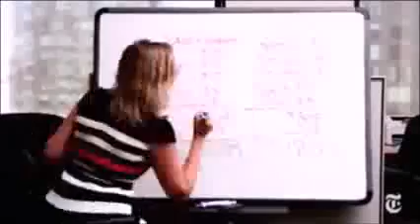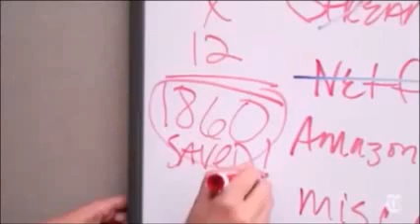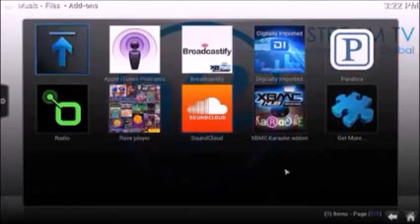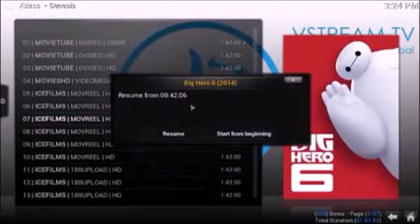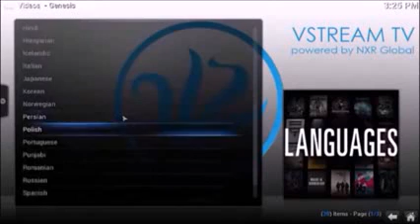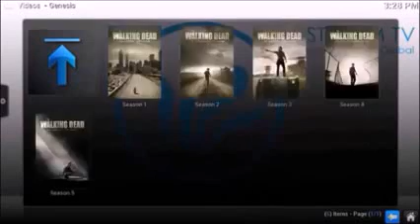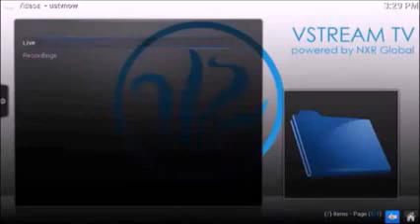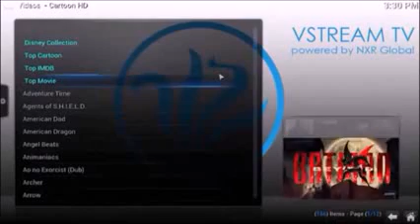Cut the cord with VStream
The VStream TV Entertainment Media Box vstreamtv.ml

What is VStream TV Box?

VStream is a smart TV box that streams in HD with no monthly fees or contracts. The VStream receiver will give you access to movies, TV shows, live sports, large events, live streams of your favorite TV channels, and 3D movies all in HD!

100,000 Movies + TV Shows!
1000+ Channels
Over 500 Live Global Radio Stations
Live Worldwide Sporting Events
The Latest Movies in HD
TV Without Commercials
All Seasons + Episodes of TV Shows

The VStream TV Box is/has

Wifi Ready
Network Sharing
SD/USB Memory Slots
HDMI Output
Music Jukebox
Completely Portable
Works with Any TV

Android 4.4 KitKat supports a Google browser, Flash10.2 and HTML5. The all new aluminum housing is low-noise for cooling.

AmLogic S805 Quad Core ARM Cortex A5 1.5 GHz CPU + Quad Core Mali 450 GPU
DDR3 1 GB and 8 GB NAND Flash storage

1080P Full HD Video Decoding, and Most Video Formats

Support all standard SD/HD/UHD video output formats: 480i/p, 576i/p, 720p, 1080i/p. Supports 3D HDMI display Ability to utilize USB mouse, keyboard operation and 2.4G QWERTY Remote 1.4 and AV output and Component(YPbPr) output that’s suitable for any TV and display.

Built-in WIFI and External Antenna for Stable Receiving
Ethernet 10/100M RJ45 Port and internal WiFi. Ergonomically designed remote control makes operations simple and comfortable. MCU power on/off by remote control Bluetooth Miracast

More Features
USB2.0 Host 4(connect to USB devices) and SD/MMC card reader. Skype/MSN/QQ, Android Video: Youtube, XBMC, Multilingual GUI Supported.

Free Distributor and Customer Website with Backoffice Tracking System and much more!